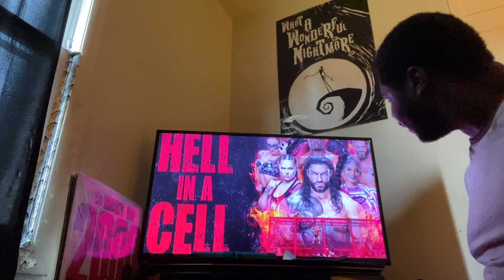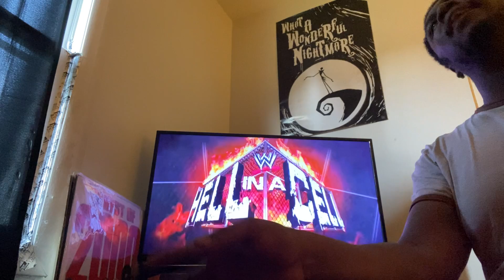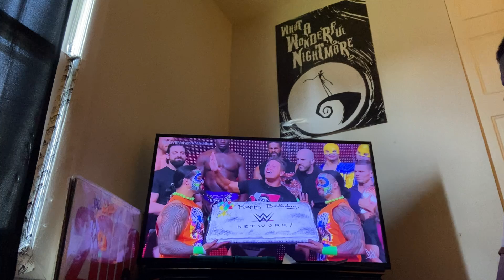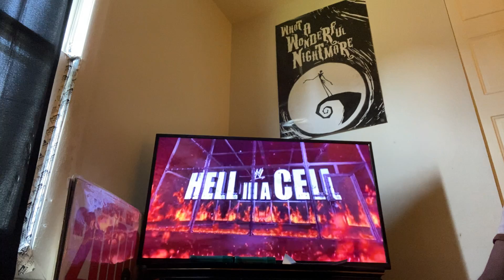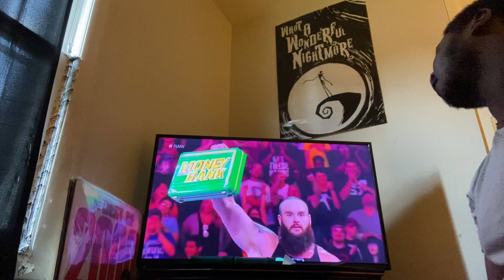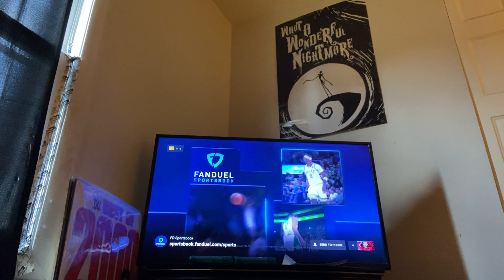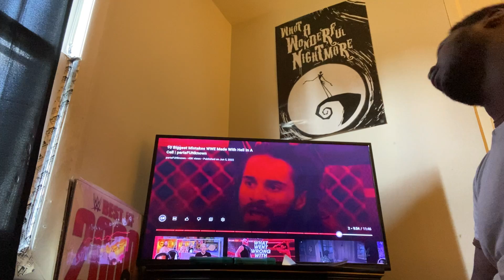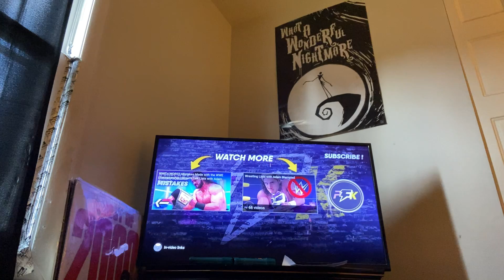10 Biggest mistake WWE Made with The Hell in a cell